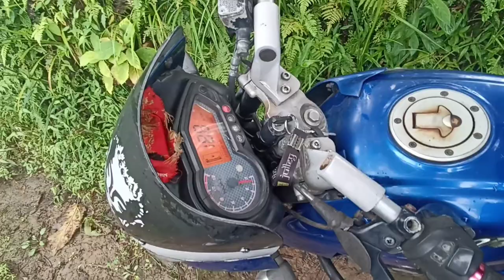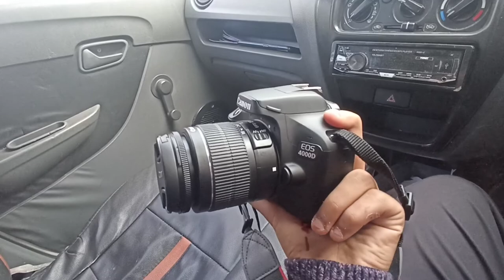Tshering daa ne new camera lelyee😮